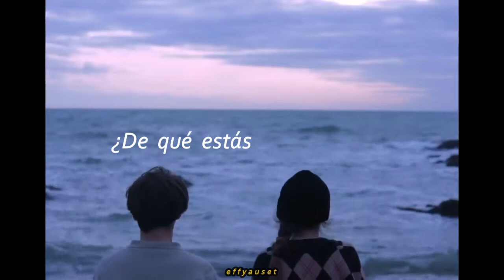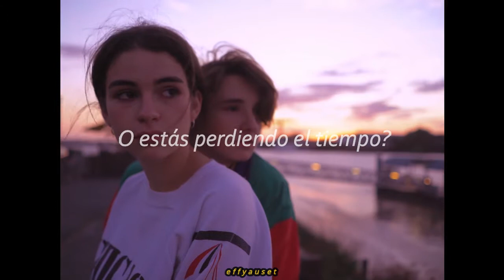¿De qué estás tan asustado?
Primera vez que escucho una canción de esta banda, es un cover y he quedado enamorada, ya me obsesione con todas sus canciones.